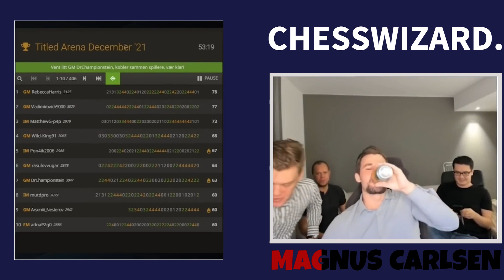Magnus Carlsen's Brilliant Queen Sacrifice for a Quick Checkmate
Magnus Carlsen Streams Arena Lichess